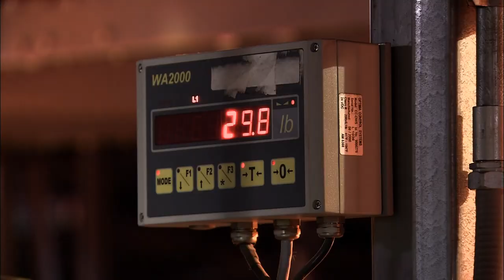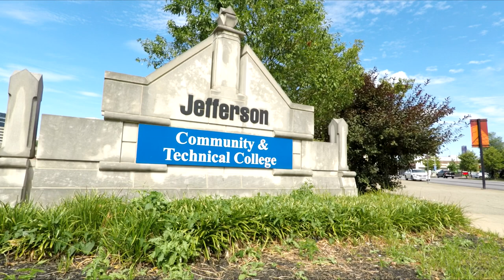Metropolitan College Promotional Video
Website Cut